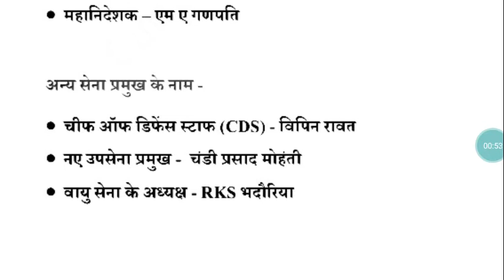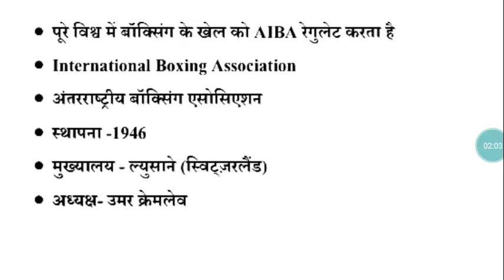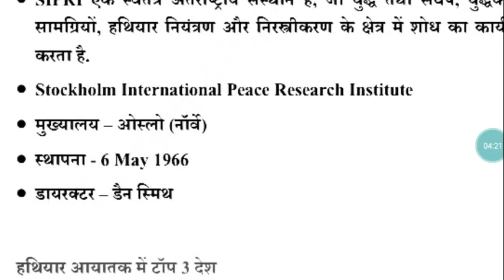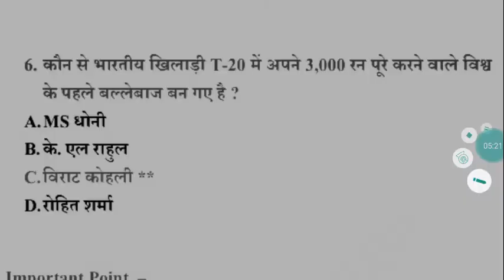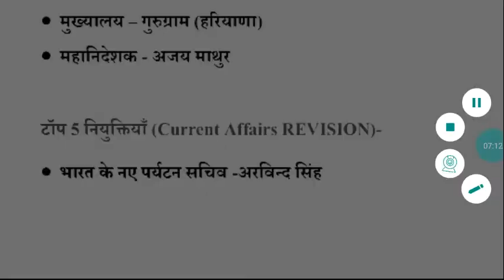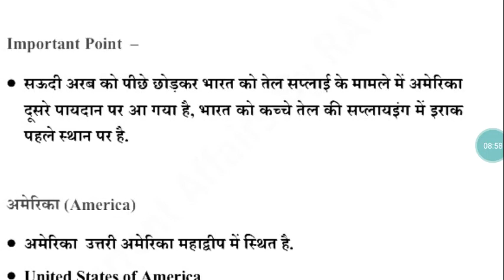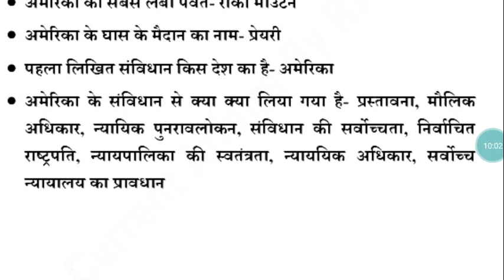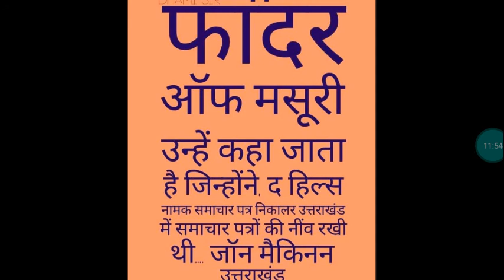19 March 2021 Current Affairs